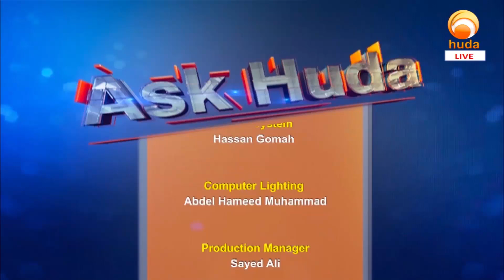Ask Huda Sep 1st 2024